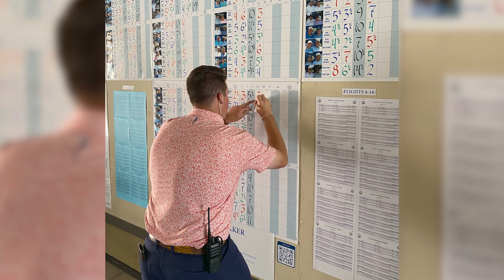Mitchell Gore Assistant Pro of the Year